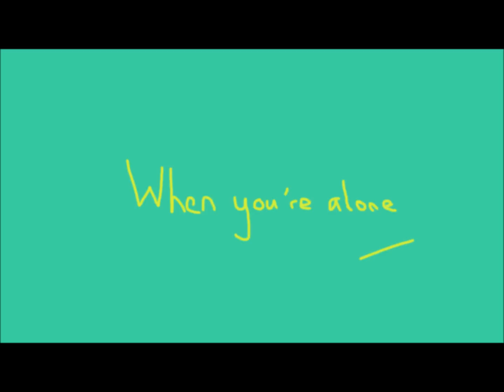08 - When you're alone - Mike Bryant